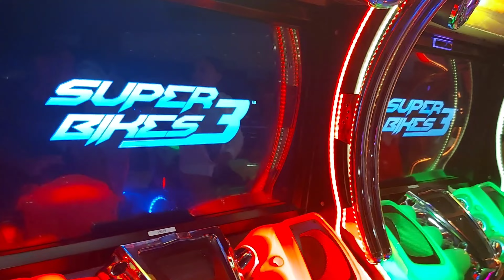FAMILY FUN NIGHT OUT !! FOOD AND GAMES | MINI VLOG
Hello my divanays , welcome back to my channel...today video is just a lil mini vlog, having fun with the fam. nice let your hair down relax lol hahahah. if YOU like the video give a HUGE THUMBS UP!!

Musician: @iksonmusic

Musician: @iksonmusic